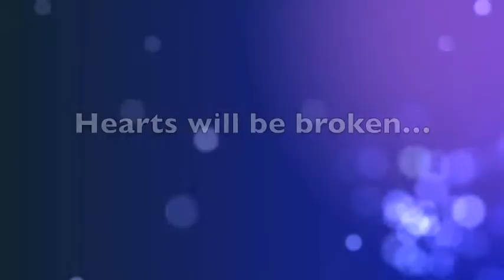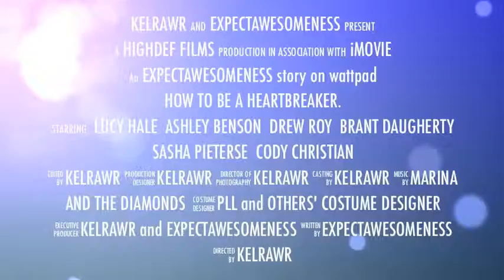how to be a heartbreaker. trailer [Wattpad Story]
hey guys, this is my first wattpad trailer :) check out this awesome wattpad story
it's really good :)
Music: How To Be A Heartbreaker by Marina and the Diamonds